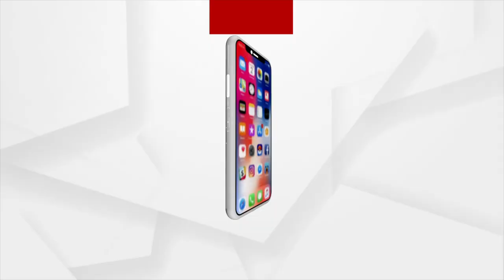Baji Rout Cup 2022: Goa Churchill Brothers Second Goal To Rajasthan United FC